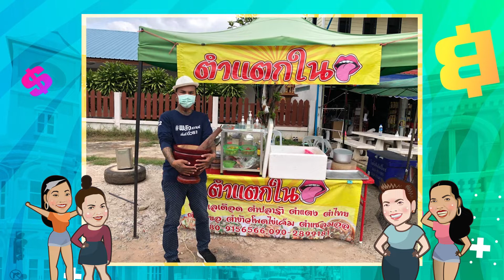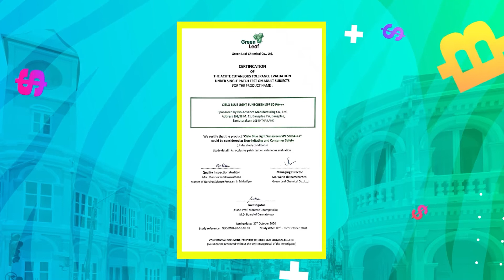ผู้หญิงทำมาหากิน : นางฟ้าซาลอน | 29 ต.ค. 64